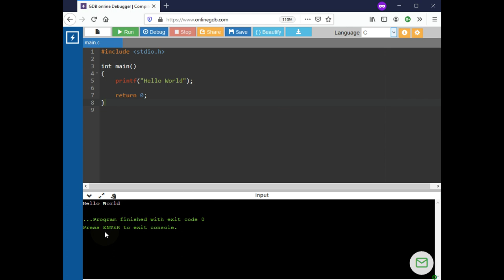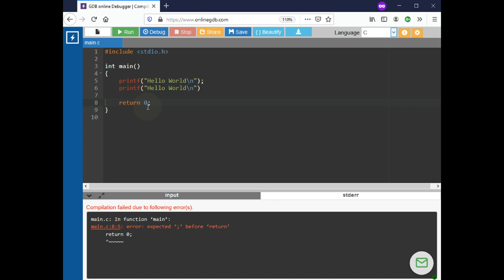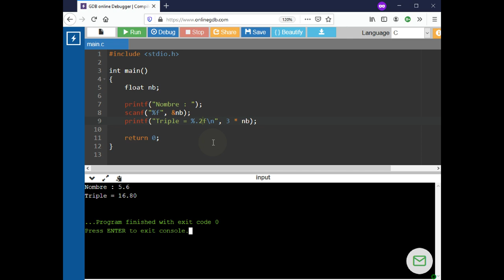Langage C - Environnement onlinegdb.com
👉 Comment utiliser l'environnement onlinegdb.com pour exécuter un programme écrit en langage C.